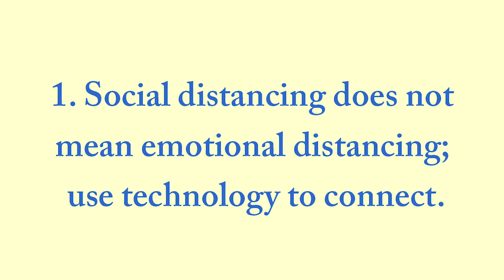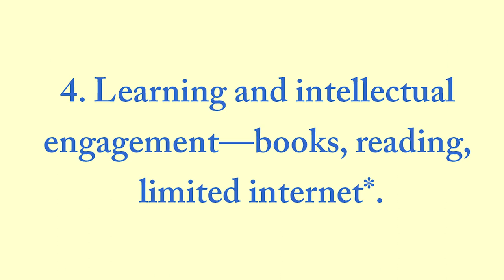Mental Health Tips from People Who've Been There